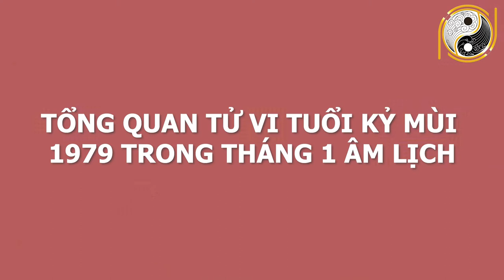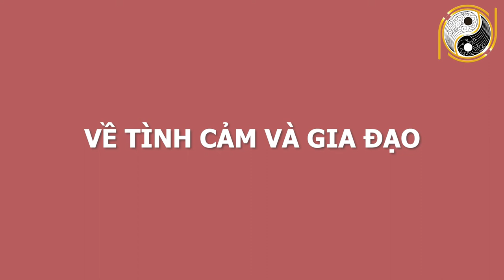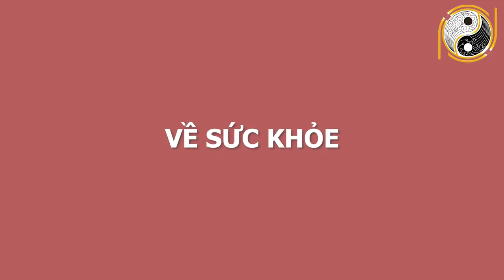XEM TỬ VI TUỔI KỶ MÙI 1979 Tháng 1 ÂL Trả Sạch Nợ Nần ĐỔI ĐỜI GIÀU SANG, Tiền Vàng Ùn Ùn Kéo Đến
01. Linh phù giải hạn
02. Hồ lô hóa giải Ngũ Hoàng
03. Mai Hoa Phú Quý
04. Gương bát quái tinh cầu
05. Kim bài thái tuế 2023
06. Vòng tam hợp Dần Ngọ Tuất
07. Vòng tam hợp Thân Tý Thìn
08. Vòng tam hợp Hợi Mão Mùi
09. Vòng Tam Hợp Tỵ Dậu Sửu
10. Bát bảo tâm kinh
11. Minh Quang pháp bảo cầu
12. Minh Quang pháp bảo lục giác
13. Tỳ Hưu Lộc Tài (Đồng)
14. Tỳ Hưu Khai Vận ( Bạch Ngọc)
15. Bách Niên Tụ Tài ( tụ tài lộc)
16. Song long ngọc ấn ( ấn thăng quan)
17. Kim bài ngũ Lộ Thần Tài
18. Hồ lô bình an ( treo xe)
19. Móc khóa văn xương
20. Ống bút văn xương gỗ đào
21. Bút văn xương gỗ đào
22. Bút văn xương gỗ đào nhỏ
23. Hoa mai kim tiền ( mạ vàng )
24. Các vật phẩm phong thủy khác XEM TỬ VI TUỔI KỶ MÙI 1979 Tháng 1 ÂL Trả Sạch Nợ Nần ĐỔI ĐỜI GIÀU SANG, Tiền Vàng Ùn Ùn Kéo Đến.
Qúy vị và các bạn thân mến, ngày hôm nay trong chuỗi hành trình luận tử vi, chúng ta sẽ tìm hiểu vận trình những gia chủ tuổi Kỷ Mùi sinh năm 1979 diễn ra như thế nào, chi tiết cát hung nạp vận ra sao trong tháng 1 âm lịch. Hãy cùng theo dõi video ngay sau đây của chúng tôi để  nhận lời khuyên từ những chuyên gia phong thuỷ hàng đầu nhé!